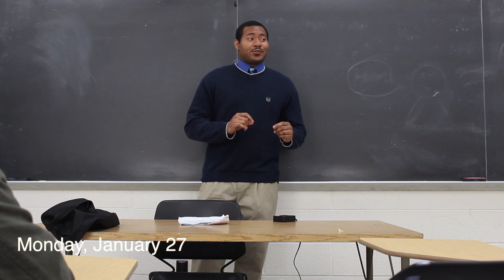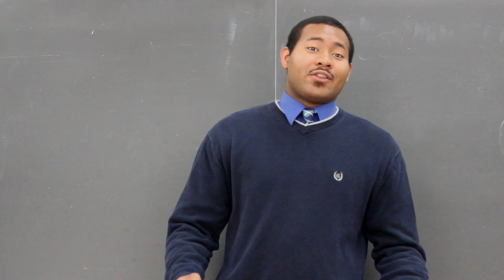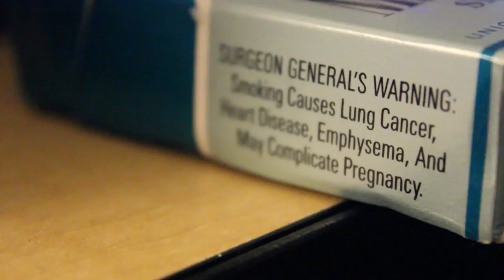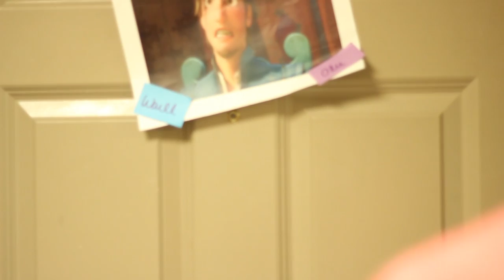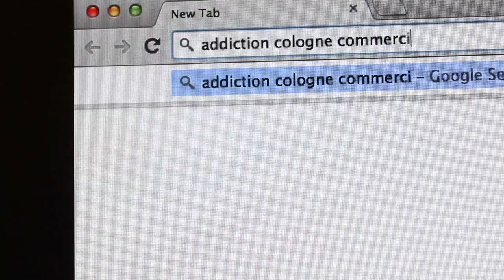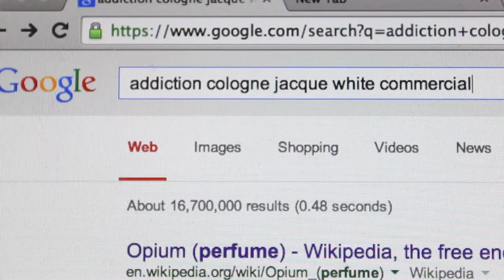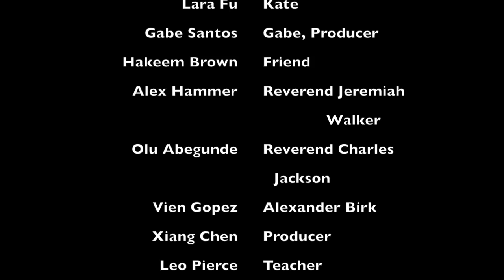To Death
A guy falls for a girl and desperately tries to find her

MarylandFilmmakersClub.com
Follow us @MDFilmmakers